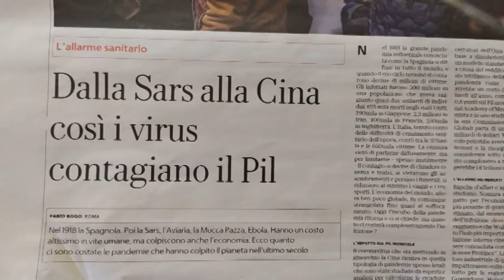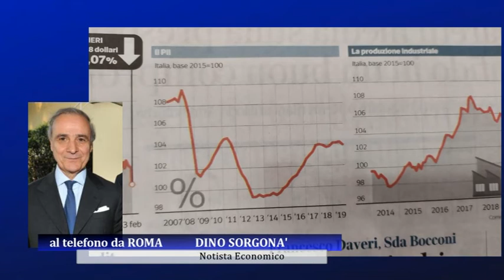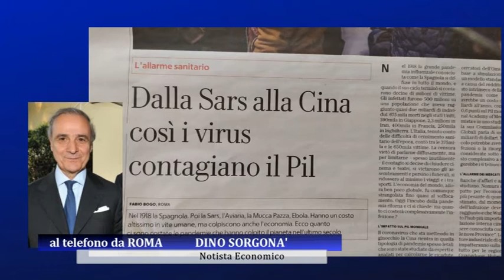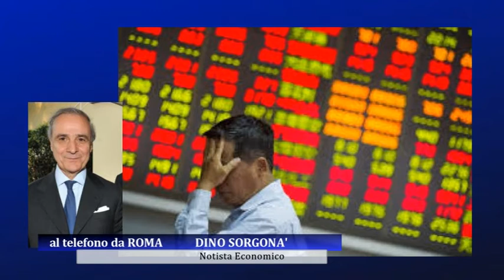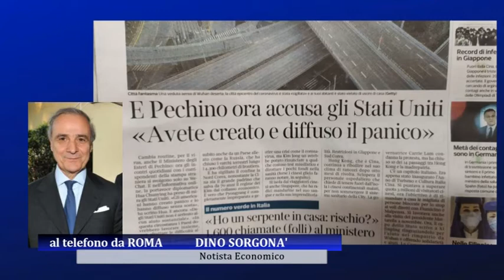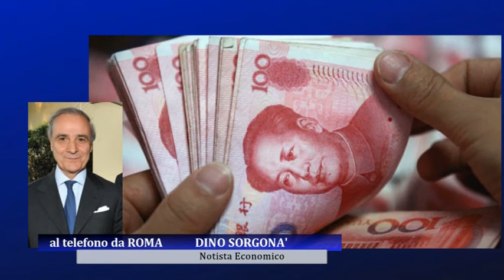Le conseguenze economiche del Coronavirus, l'analisi di Dino Sorgonà